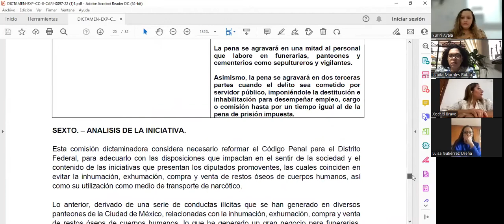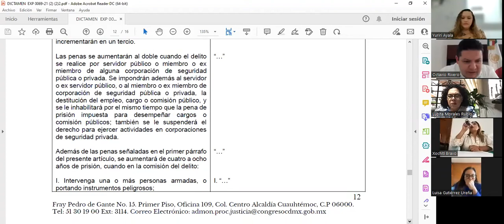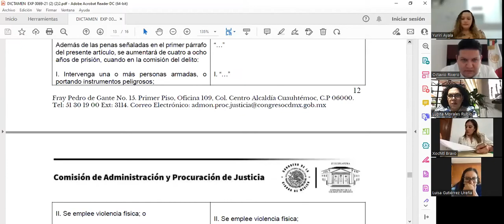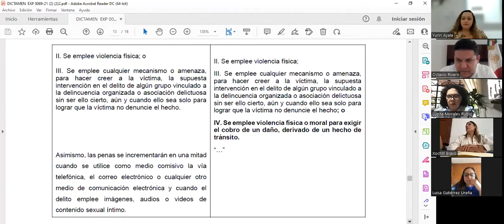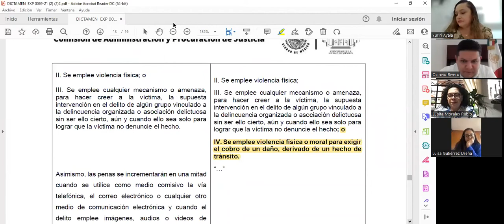Sesión virtual de la Comisión de Administración y Procuración de Justicia del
Transmisión  de los trabajos Legislativos del Congreso de la Ciudad de México del lunes 6 de junio de 2022.